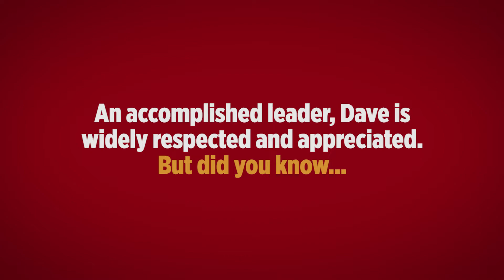Charlie's Challenges: Solve a Rubik's Cube Like President McInally